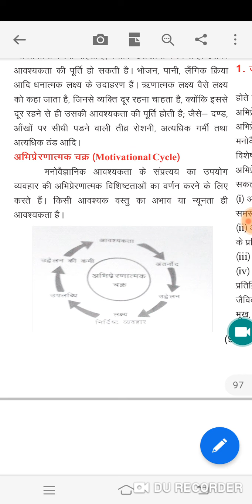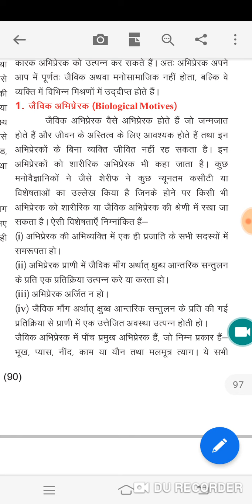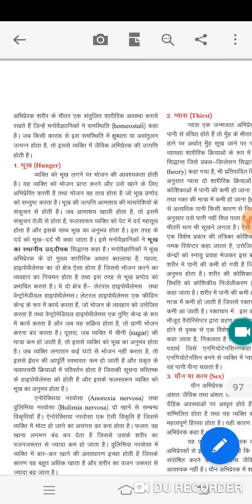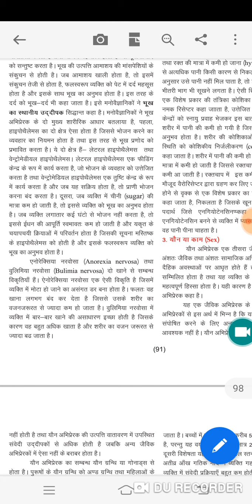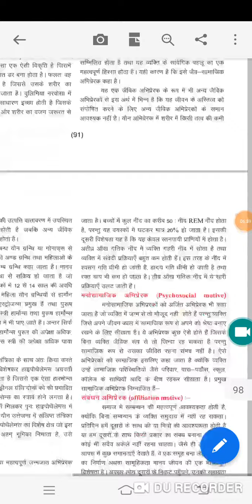REET शिक्षक भर्ती 2020|| कक्षा 11 की मनोविज्ञान की book से || अभिप्ररेणा 03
Aj ke is video me REET शिक्षक भर्ती 2020|| कक्षा 11 की मनोविज्ञान की book से || अभिप्ररेणा 03
Reet
Reet 2020
Reet syllabus
Reet CDP
Reet cdp syllabus
Reet level 1 CDP
Reet level 2 cdp
Reet motivation

Download Doubtnut
App

Maths,Science
solution :D
New launch
BIOLOGY for class 11th,12th & NEET Students
Cras
h Course for JEE Mains 2020
Boost your rank in JEE
More Features
1) Saari important books milengi solved video solutions ke saath
bhi books)
2)
CBSE Class
12 previous year board papers solved with video solutions also available, Subjects

3) Tips,Tricks & Concept Videos Topic
wise
4) Crash Course, Mock Tests, Quiz
5) India's biggest student's co
mmunity
& much more
Toh Aaj hi download kijiye Doubnut app
t
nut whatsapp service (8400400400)